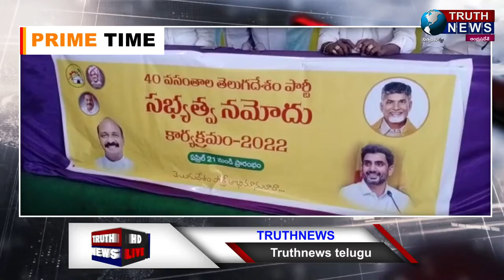విశాఖ|| TDP సభ్యత్వ నమోదు మొబైల్ యాప్ ద్వారా ప్రారంభించిన MLA గణబాబు..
@truthnewstelugu విశాఖ|| TDP సభ్యత్వ నమోదు మొబైల్ యాప్ ద్వారా ప్రారంభించిన MLA గణబాబు..